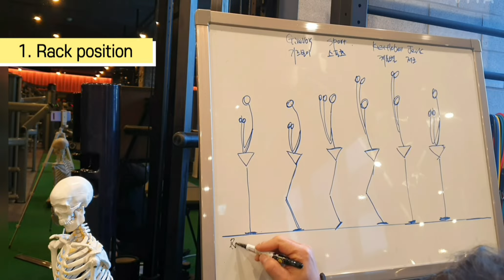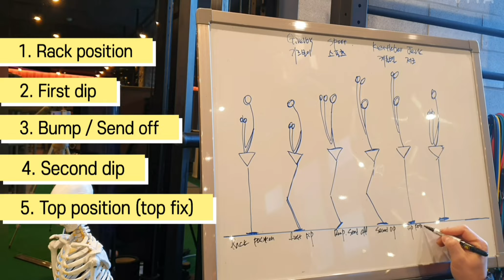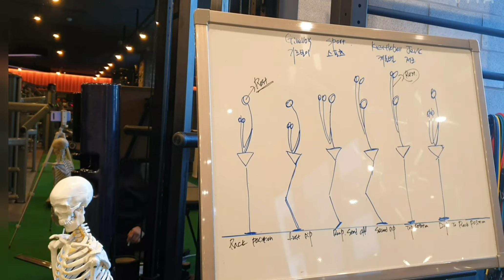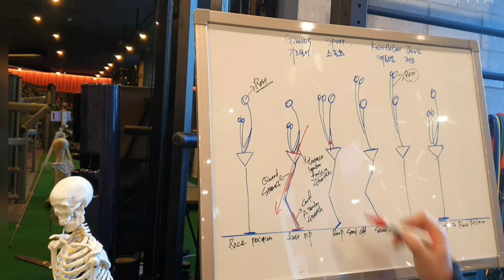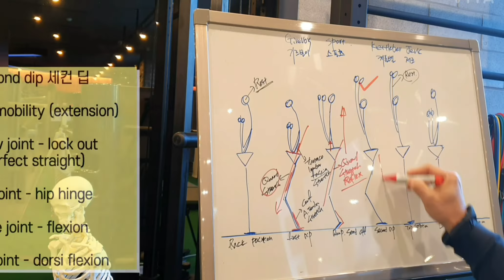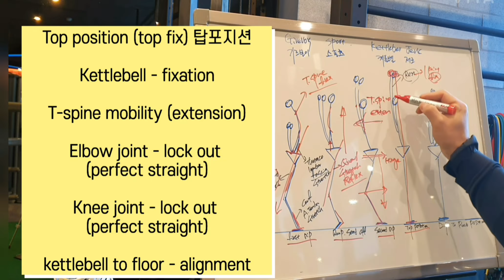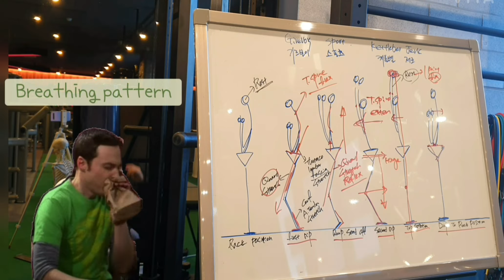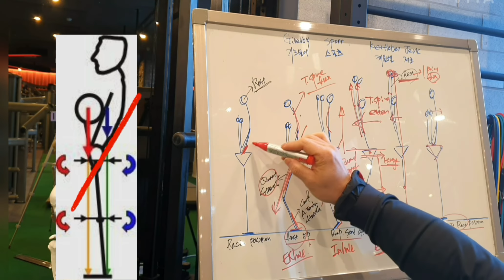Girevoy sport Kettlebell jerk ANALYZE MOVEMENT 기르보이스포츠 케틀벨저크 움직임 분석 영상.